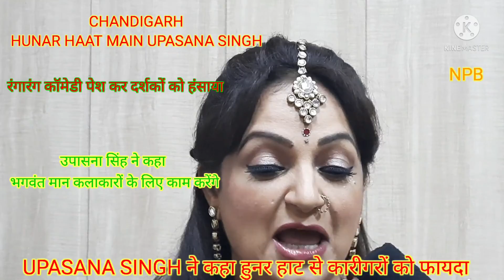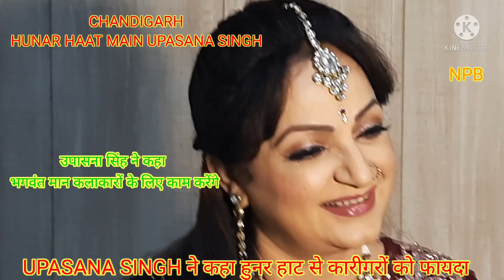HUNAR HAAT.CHANDIGARH. UPASANA SINGH.